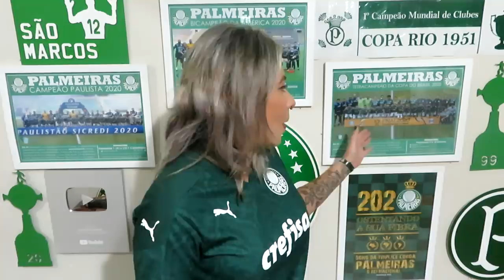🚨 URGENTE! A COISA SÓ PIORA | 🙏 NOVIDADE PRA LIBERTADORES! | ISSO FOI CRIMINOSO! MEU DEUS!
LINK DA LIVE NA CHOPPORCO: ( LIVE AS 21:00 )

Conta Itaú :
Kassia Alves Poggi
AG: 2078
CONTA: 34889-9